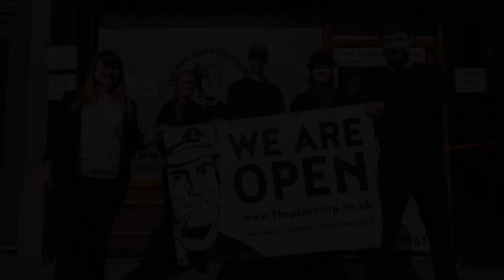The Pipe Shop in Edinburgh is open again!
We will be serving customers from the front door and the Click and Collect service will commence 9:30 - 6:00pm Monday to Saturday. The Local Deliveries will no longer run after Monday and we would like to thank everyone who has used this service over the past year. Royal Mail Special Next Day Deliveries will not be affected and will run as usual.

For those of you driving, Leith Walk is still only operating a restricted one lane road going up towards the city centre. The closest parking is either the bays at the bottom of The Walk or Jane Street, access from Bonnington Road. The Tesco car park also permits short stays.

We hope you have been well in this last lockdown period and look forward to catching up with everyone after Monday as we welcome the summer night with open arms.

If you have any queries on stock availability you can email us on or leave a telephone message and a member of staff will get back to you as soon as possible.

Thank you for all your support this last year.

The Pipe Shop Ltd.
92 Leith Walk
Edinburgh
EH6 5HB